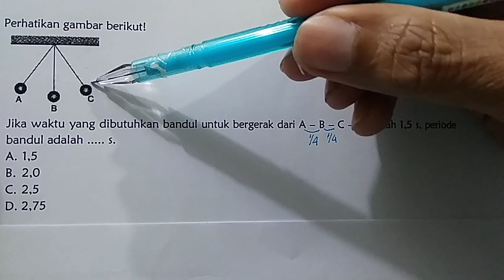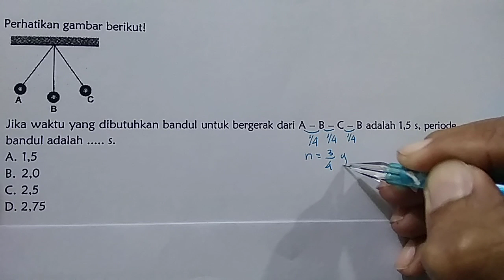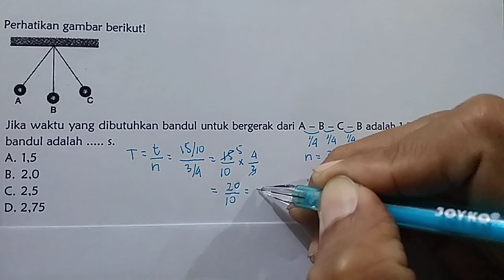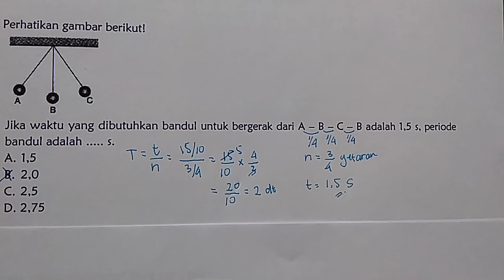periode pada sebuah bandul sederhana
mencari periode pada ayunan atau bandul sederhana adalah soal ipa yang sering muncul. semoga pembahasan soal ini bisa membantu siswa dalam pembelajaran. jangan lupa subsribe like share dan komen demi perbaikan channel kakak. salam sukses bersama kak Dodo. terima kasih